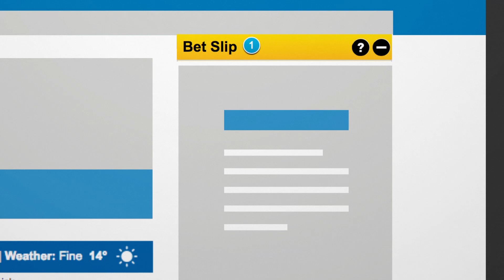How to place a place Bet | Desktop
So you want to have a crack at a place bet? Awesome. Place bets turn losers into winners. Check out this video from Sportsbet to become a Spring Carnival Smart Arse.

It’s the BETS time of year: Spring Carnival time! The sun is out, the eskies are full and what’s more Spring Racing is back! That’s why we’ve roped in our favourite trader and race track stalwart Smart Arse the donkey to give anyone who needs it a crash course in racing punting.